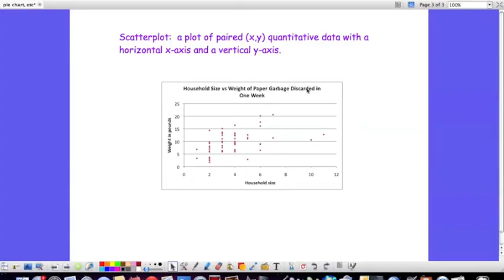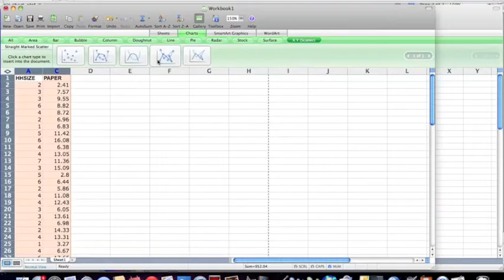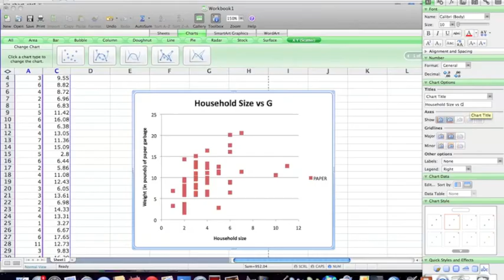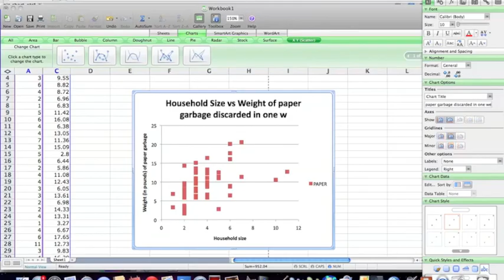How to make a scatterplot in Excel